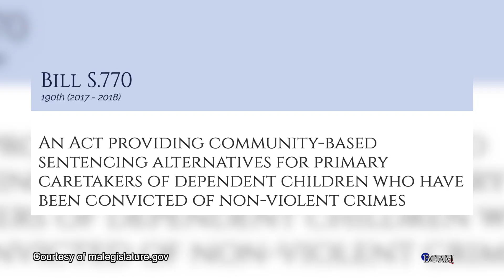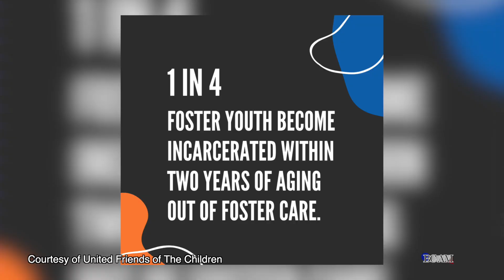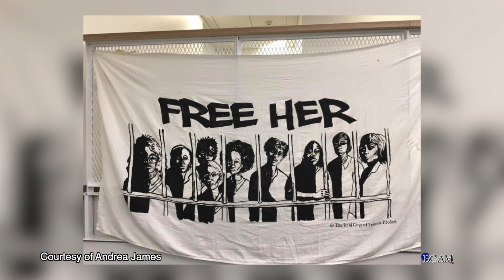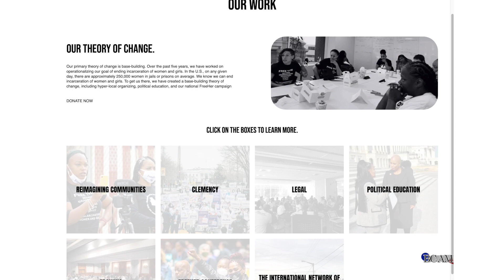Confronting Injustice Ep17: National Council for Incarcerated & Formerly Incarcerated Women & Girls